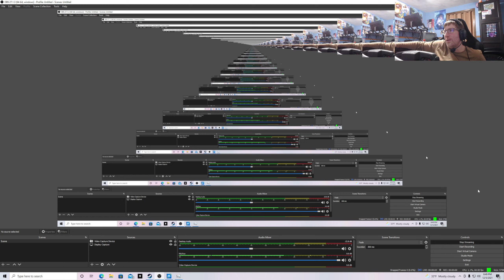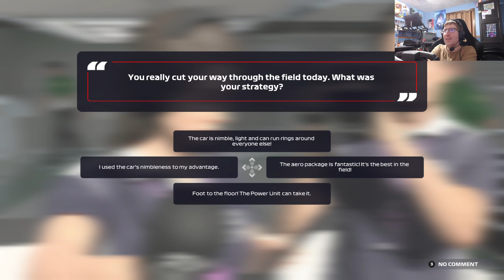F1 2021 Career Mode Part 65. Saudi Arabian Grand Prix.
All music rights and profits go to EA and CodeMasters. I don't want any of YouTube and Twitch's filthy money.